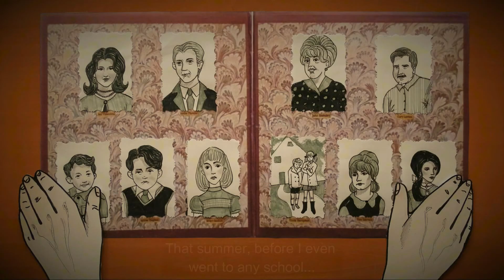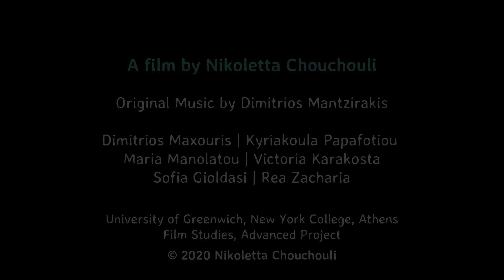Athanasia (immortality) | Trailer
"Athanasia (immortality)" | a short animated film by Nikoletta Chouchouli

Film Studies, Advanced Project
University of Greenwich, New York College

Σενάριο, Σκηνοθεσία, Παραγωγή, Εικονογράφηση: Νικολέττα Χουχουλή
Πρωτότυπη Μουσική: Δημήτριος Μαντζιράκης

Ταινία animation μικρού μήκους βασισμένη στο διήγημα "Αθανασία" του Γρηγόριου Ξενόπουλου.

Υπόθεση: Ο συγγραφέας Γρηγόριος Ξενόπουλος αναπολεί μια ιδιαίτερη μέρα από την παιδική του ηλικία όταν γνώρισε μια όμορφη νεαρή γυναίκα με το όνομα Αθανασία, ενώ περνούσε τις μέρες του στο σπίτι της θείας του. Αυτή η γυναίκα επρόκειτο να μείνει για πάντα στη θύμησή του και να γίνει η μούσα του.

Screenwriter, Director, Producer, Illustrator: Nikoletta Chouchouli
Original Music: Dimitrios Mantzirakis

Cutout animation short film based on the short story "Athanasia" by Gregorios Xenopoulos.

Film Synopsis: The Greek writer Gregorios Xenopoulos recollects a special day in his childhood when he met a beautiful young woman named Athanasia, while spending his days in his aunt’s house. That woman was meant to stay in his mind forever and serve as his muse.

Participation in Film Festivals:

Awards
Special Mention: 6th Animation Marathon | November 2021
Special Mention in Greek Competition: 16th Athens Animfest International Animation Festival | March 2021, Athens, Greece

Official Selection for Competition
13th Animasyros International Animation Festival | September 2020, Syros, Greece
4th Chaniartoon International Comic & Animation Festival | September 2020, Chania, Greece

Official Selection for Screening
9th Chania Film Festival | October 2021, Chania, Greece
33rd Panorama of European Cinema | November – December 2020, Athens, Greece
ASIFA International Animation Day | October – November 2020